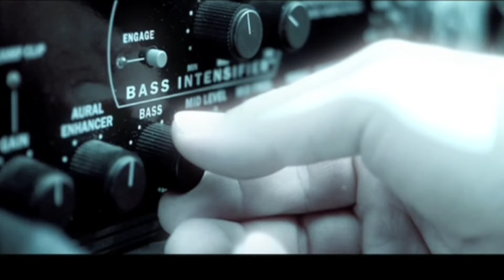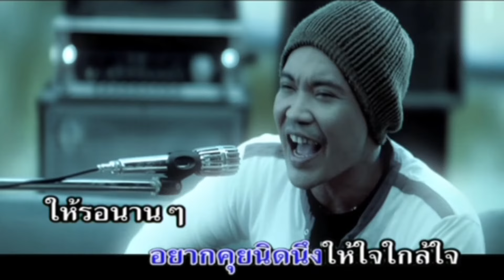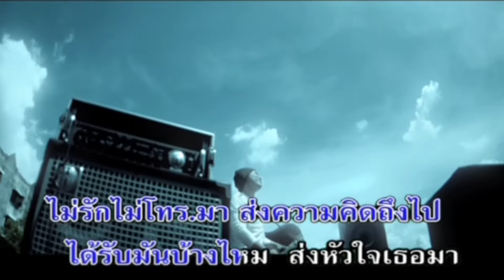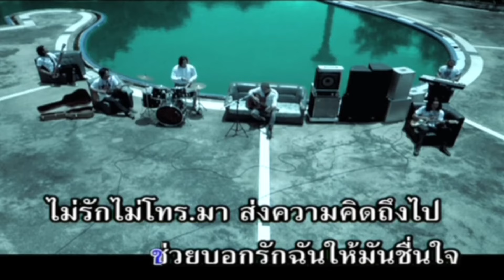ต่อชีวิตด้วยความคิดถึง - ศล อำพัน [KARAOKE OFFICIAL]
เพลง : ต่อชีวิตด้วยความคิดถึง
ศิลปิน : ศล อำพัน
คำร้อง/ทำนอง : ตะวันฉาย ชิงชัย
เรียบเรียงดนตรี : ตะวันฉาย ชิงชัย